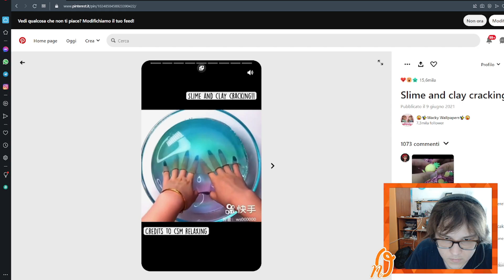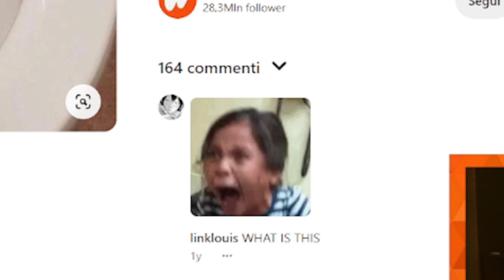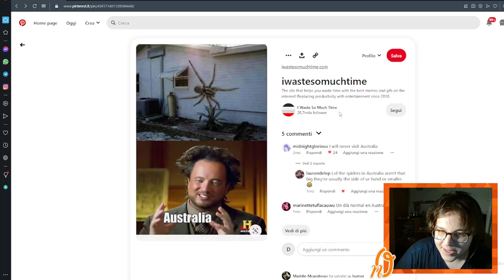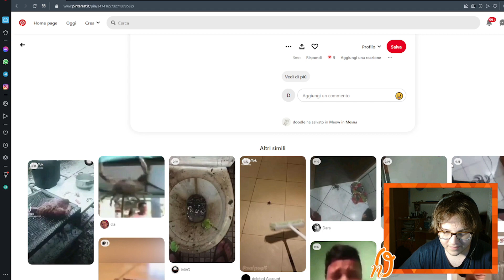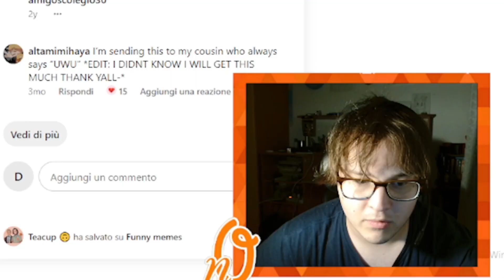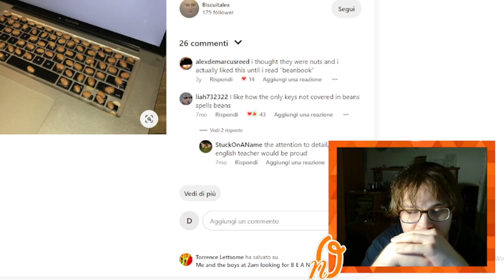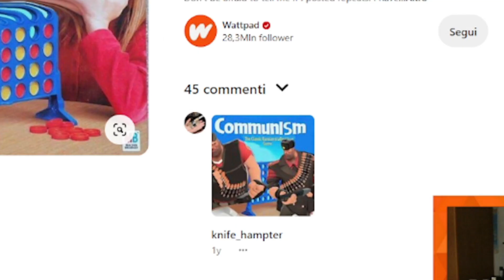IO E @Valex_Koruto CHE TROVIAMO NUOVI MODI PER TORTURARE I NOSTRI FIGLI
RIUSCIRAI A NON VOLTARTI O A NON CHIUDERE GLI OCCHI GUARDANDO QUESTE IMMAGINI? Commenta se ce la fai!

twitch: in fase di sviluppo